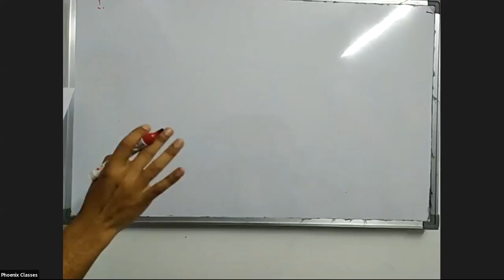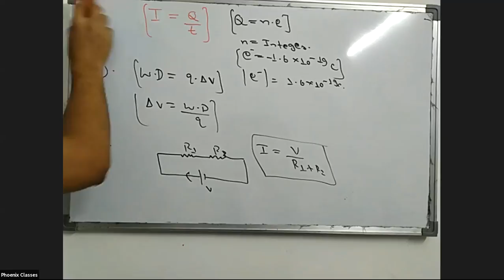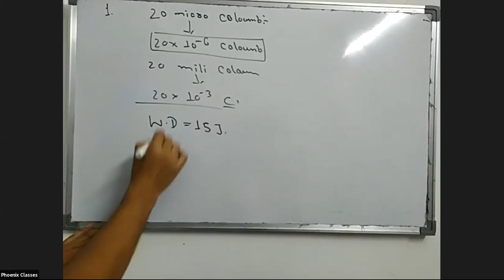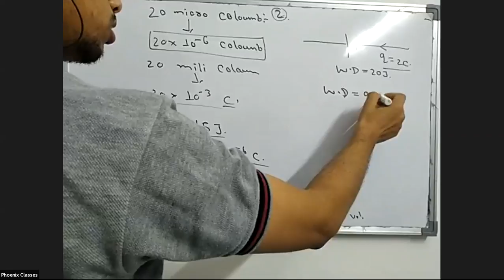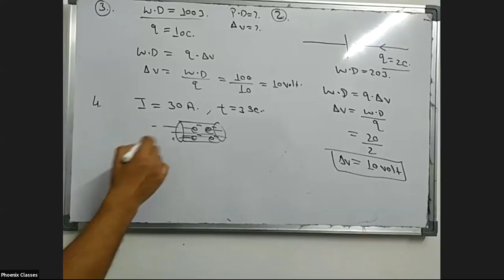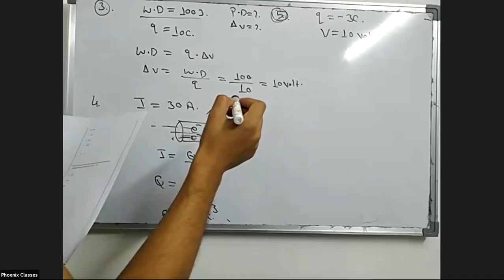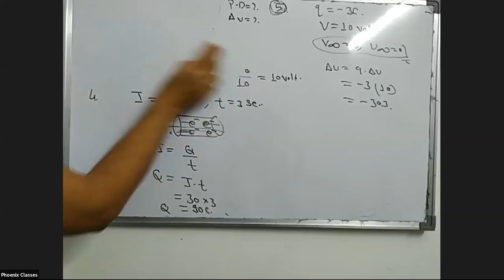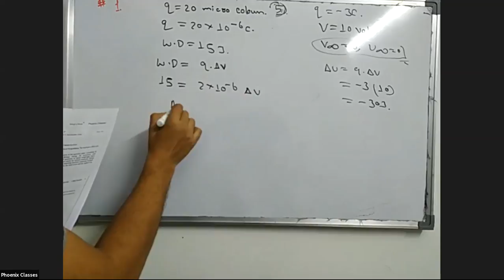PHYSICS LIVE CLASS 10 (18/06/2020)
BRIJESH